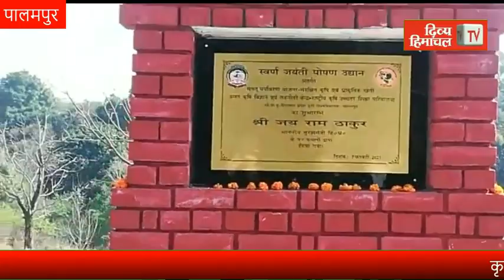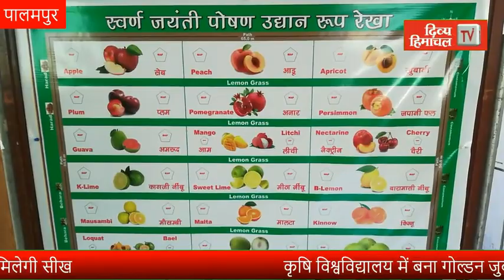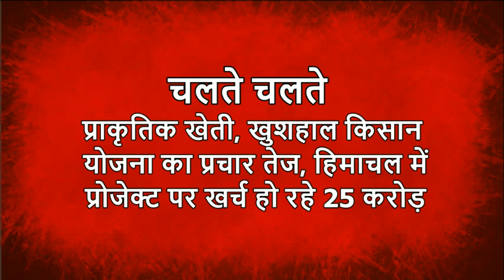किसान-बागबान बुलेटिन: थोड़ी जमीन, ज्यादा पैदावार